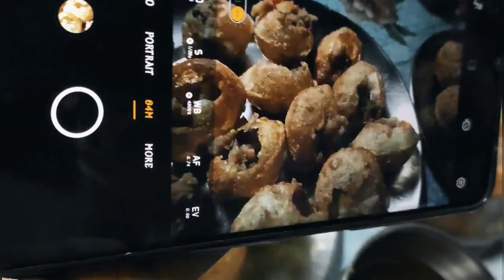অনেকদিন বাদে মনের মানুষকে পেলাম।।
simple lunch, moner bondhu, fuchka party..